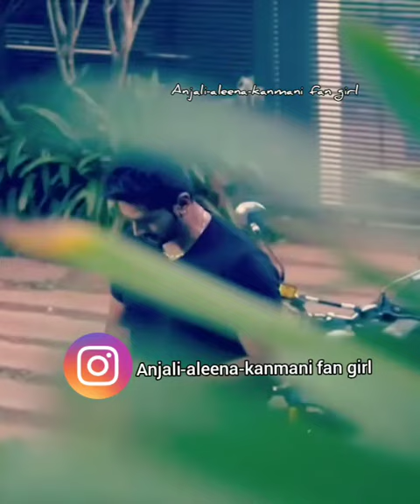kanne kanne ❤️❤️❤️ Adeena whatsappstatus